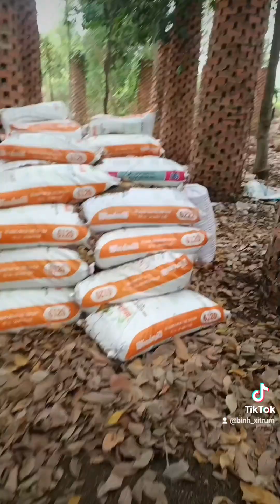mô hình trồng cây đặc trưng